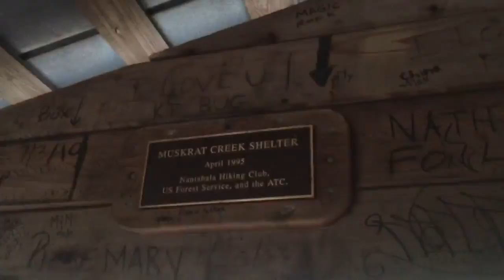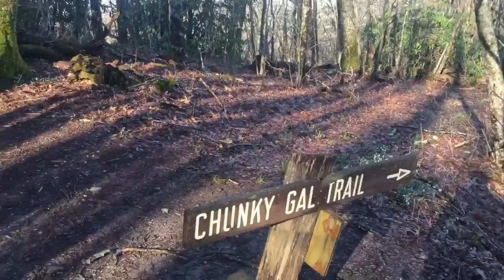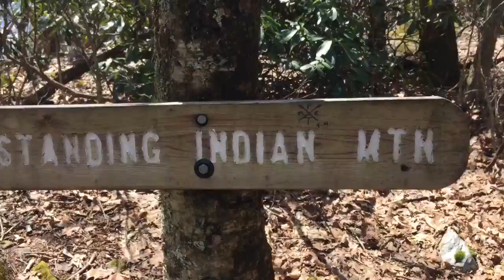Appalachian Trail 2016 010 hd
Rain and after.